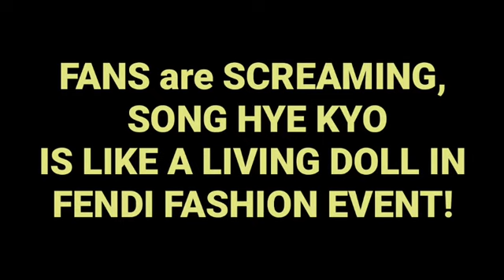The living doll SONG HYE KYO slayed in the FENDI Fashion Hall! | Lee Min Ho | hyegyo 이민호 송혜교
The living doll SONG HYE KYO slayed in the FENDI Fashion Hall! | Lee Min Ho | 이민호 송혜교 @KBIZ TV

Songsong couple
宋慧喬
宋慧乔
송혜교
SongHyeGyo
Hye KyoSong
HyeKyo
Gukha couple
The glory
The Glory Food Truck
The Glory Coffee Truck
Full House
Minkyo
Song Hye Kyo Laneige
Encounter
Lee Min Ho and Song Hye Kyo in Fendi
Pachinko
Lee Min Ho Pachinko